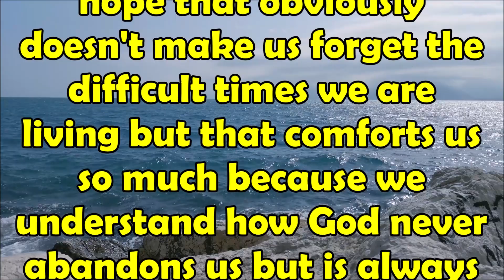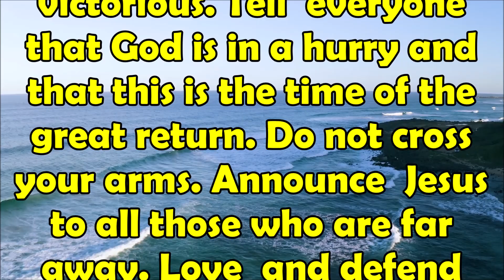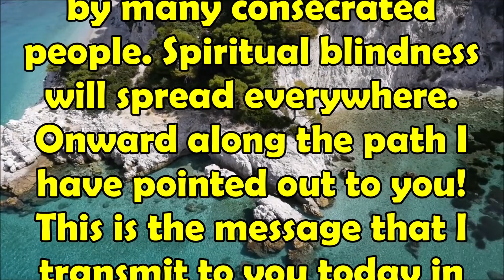November 1, 2022 All Saints' Day | A Beautiful Message from Our Lady of Anguera